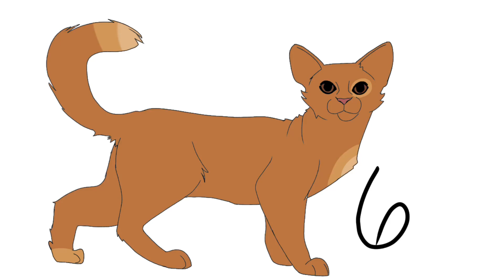Warrior cats OC adoptables [CLOSED]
This is what happens when you feel like designing a bunch of OCs, but don't have the time or energy to give them personalities or backstories. XD I used to reallly enjoy doing these adoptables but just haven't in a long time.

1- TAKEN, Macaroon Munches
2- TAKEN, Nessa Gee
3- TAKEN, slix xe
4- TAKEN, FuzzyHearts 23
5- TAKEN, springer
6- TAKEN, Fluffkins
7- TAKEN, Razors Flim
8- TAKEN, Plant Bitch